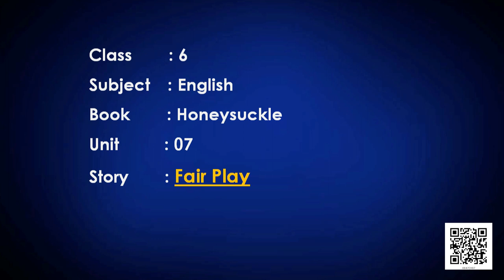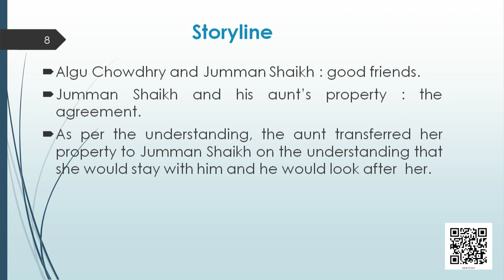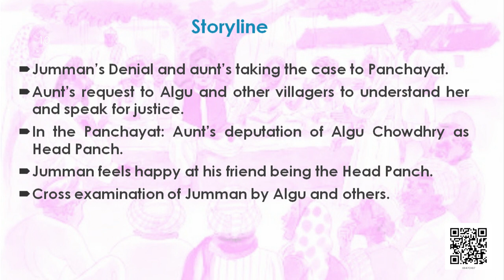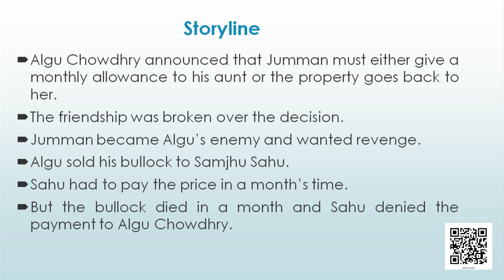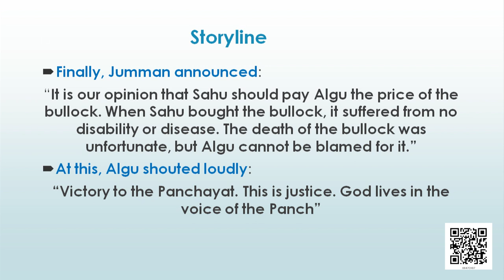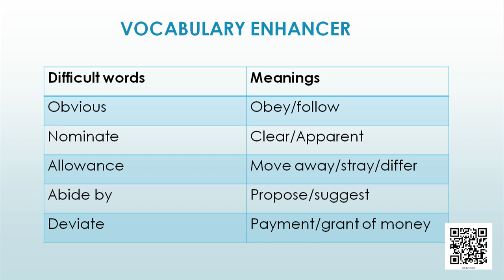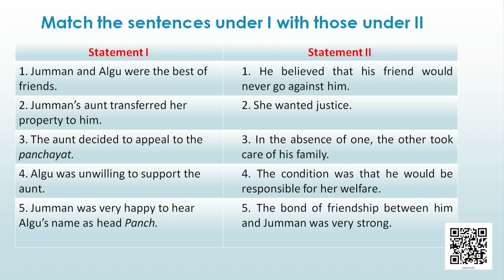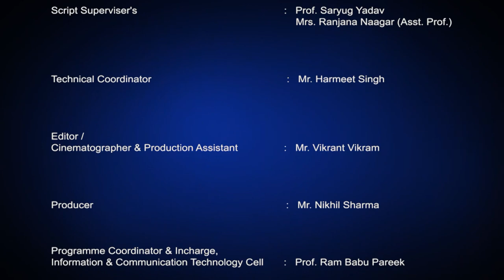Class 6, Fair Play